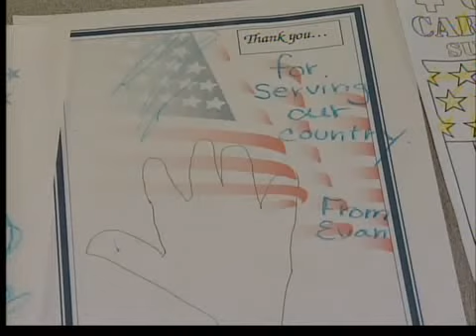Operation Care and Comfort aids troops